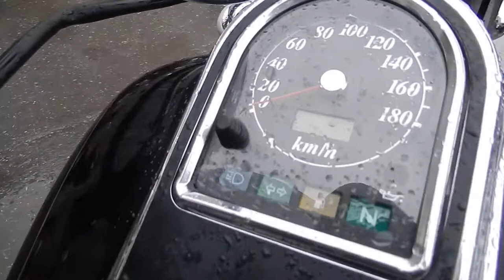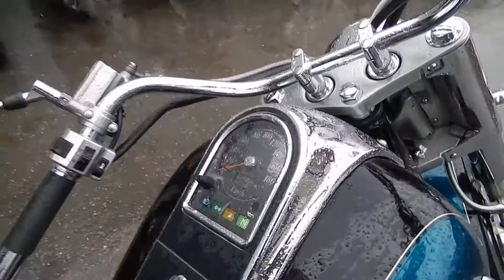No B7380 SUZUKI INTRUDER 1500